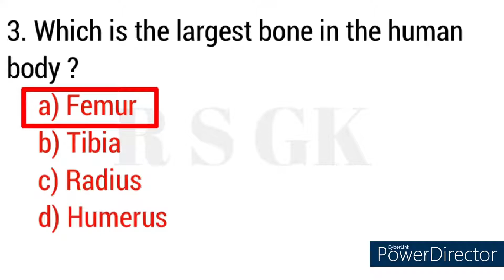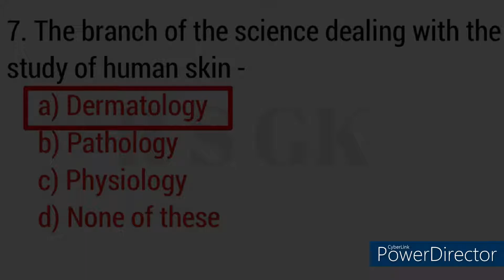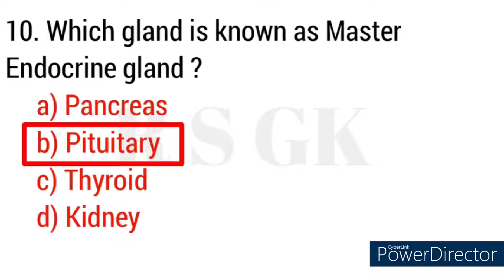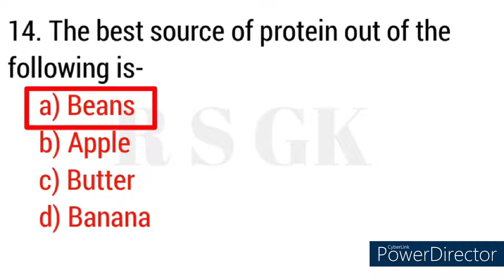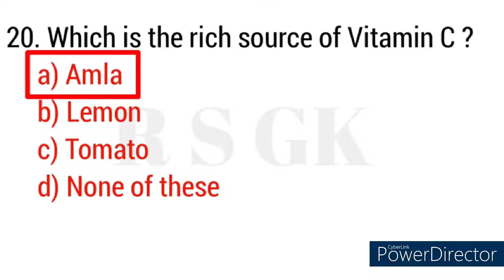Science GK in English|| science biology GK quiz Science GK question Job discovery. Most important q.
Hi friends I have made a video. About video. Biology science in English quiz question.